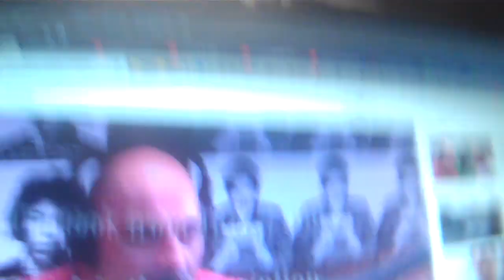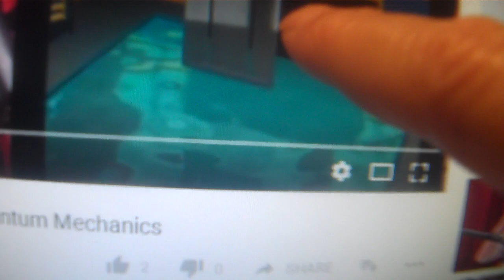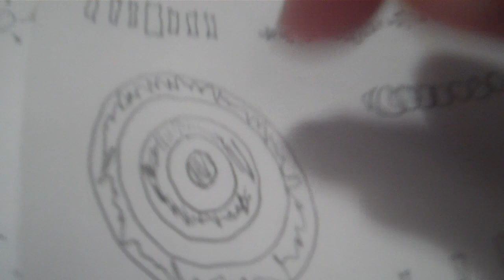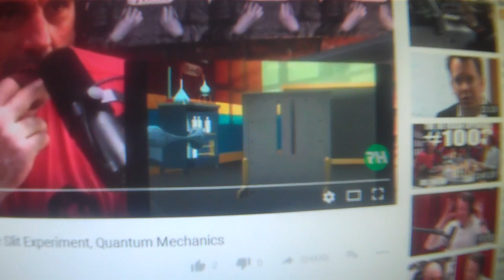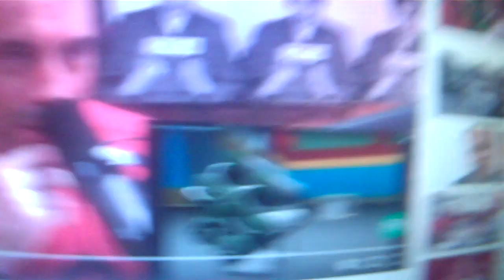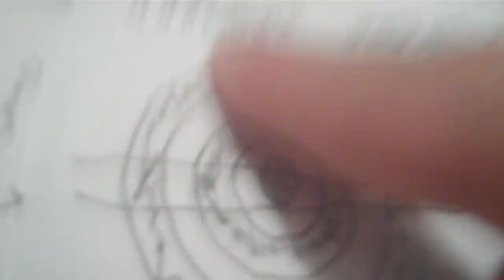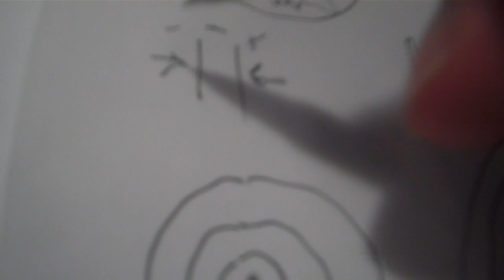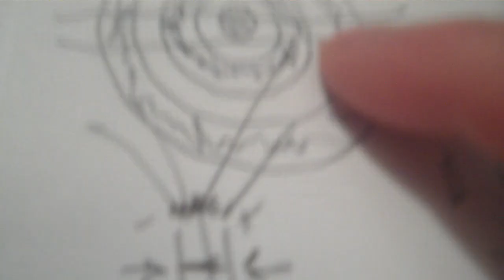TheseGuysAreSoFullOfShit Vol 1 ...Sean Carroll